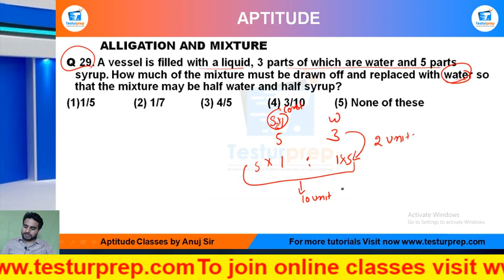Q29-A vessel is filled with a liquid, 3 parts of which are water and 5 parts syrup. How much of ....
# ALLIGATION AND MIXTURE  # ALLIGATION AND MIXTURE  basic # ALLIGATION AND MIXTURE  ShortTricks

Q 29. A vessel is filled with a liquid, 3 parts of which are water and 5 parts syrup. How much of the mixture must be drawn off and replaced with water so that the mixture may be half water and half syrup?
(1)1/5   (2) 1/7  (3) 4/5  (4) 3/10  (5) None of these

From the ease of your home, you can be perfectly prepared for the exam of your dreams as mockopedia brings you a multitude of learning solutions and video lectures that cover the maximum required subjects for every government exams, abroad studies and campus placement tests. In this video series, Mockopedia has curated all the commonly asked questions for Math(quant) that comprises of ALLIGATION AND MIXTURE  Math(quant) tricks, ALLIGATION AND MIXTURE , test Math(quant) in Hindi, ALLIGATION AND MIXTURE  for SSC GD 2021,  ALLIGATION AND MIXTURE  questions for ICET, ALLIGATION AND MIXTURE  questions for BSTC, C questions for afcat and much more. With Mockopedia practice papers and worksheets you can score 70% better marks than your usual scores. It helps you evaluate and polish yourself for the real test with 100% efficiency and accuracy. ALLIGATION AND MIXTURE  Math tricks, ALLIGATION AND MIXTURE , ALLIGATION AND MIXTURE  questions in Math , ALLIGATION AND MIXTURE  questions for mcat exam, ALLIGATION AND MIXTURE   questions for ssc cgl, ALLIGATION AND MIXTURE  questions for competitive exams, ALLIGATION AND MIXTURE   practice, ALLIGATION AND MIXTURE  questions ugc net, ALLIGATION AND MIXTURE  questions and answers, ALLIGATION AND MIXTURE  question for cpo, ALLIGATION AND MIXTURE  question for afcat, ALLIGATION AND MIXTURE  question solve, ALLIGATION AND MIXTURE  questions for ctet, ALLIGATION AND MIXTURE  all type questions